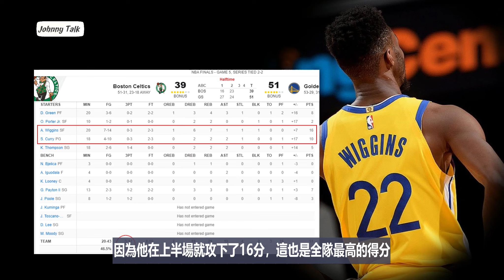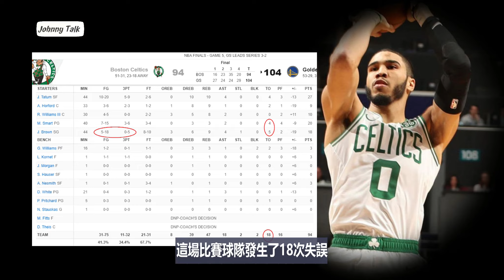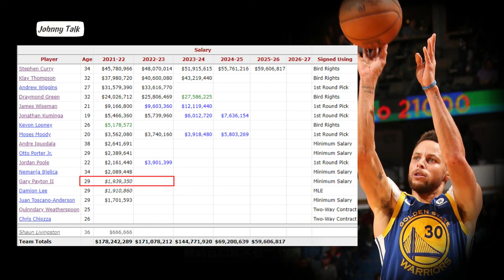NBA🏀勇士隊聽牌啦，離總冠軍只差一場勝利！(Johnny聊nba)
今天是總冠軍賽的第5場比賽，賽前雙方是2-2平手，換句話說，誰可以拿下這場比賽的勝利不但可以聽牌，也會把壓力完全甩給了對方，今天勇士隊在主場是以104-94拿下勝利，所以勇士隊離總冠軍只差一場勝利了！